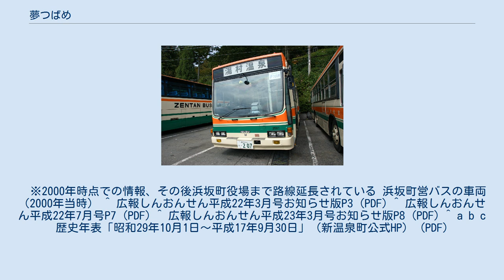夢つばめ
夢つばめ（ゆめつばめ）は、兵庫県美方郡新温泉町で運行しているコミュニティバスである。
 自家用自動車（白ナンバー車）による有償運送（いわゆる80条バス）で、運行は全但バスに委託されている。
 なお、新温泉町に合併される前の旧浜坂町にて運行していた、浜坂町営バス（はまさかちょうえいバス）についても、後で述べる。
 全但バスでは、但馬地域の高齢化や人口の減少、移動手段のマイカー化等により、バスの乗客が減少しているため、合理化等の経営改善策を実施してきたが、今後さらにバス路線の休止を含めた大合理化を実施することが発表された。
そのため、新温泉町では町営バスへの移行を決定した。
 全但バス湯村温泉営業所 夢つばめのバス車両（元全但バス、白ナンバー）。
全但バス湯村温泉営業所にて 詳細な運行案内は、外部リンクを参照のこと。
 浜坂町営バスのバス停 浜坂町営バスのバス停（古いタイプ） 合併前の浜坂町が、自家用自動車（白ナンバー車）による有償運送（いわゆる80条バス）として運行していた自治体バスである。
日曜・祝日及び12月29日～1月3日は全線運休だった。
現在旧町営バスの路線は「夢つばめ」に引き継がれている。
 以下の路線があった。
　※2000年時点での情報、その後浜坂町役場まで路線延長されている 浜坂町営バスの車両（2000年当時） ^ 広報しんおんせん平成22年3月号お知らせ版P3 (PDF) ^ 広報しんおんせん平成22年7月号P7 (PDF) ^ 広報しんおんせん平成23年3月号お知らせ版P8 (PDF) ^ a b c 歴史年表「昭和29年10月1日～平成17年9月30日」（新温泉町公式HP） (PDF)